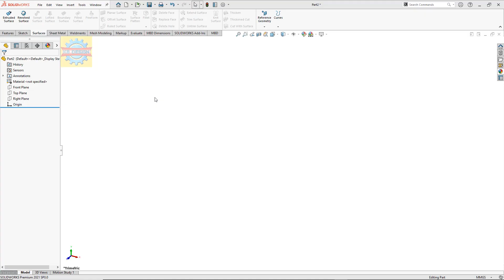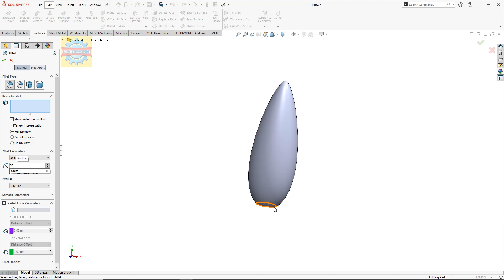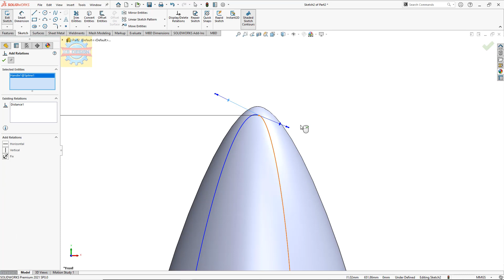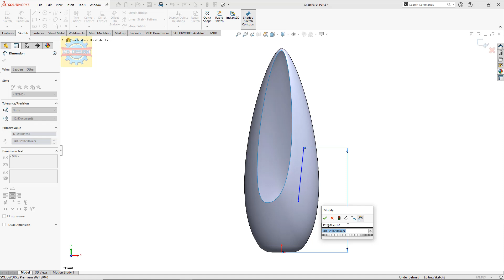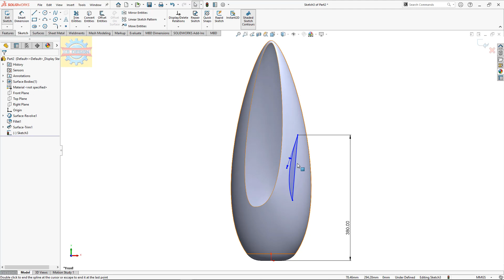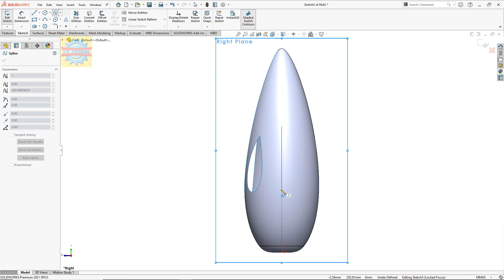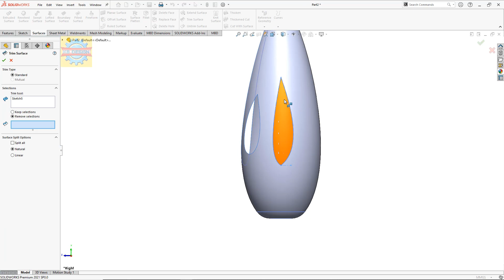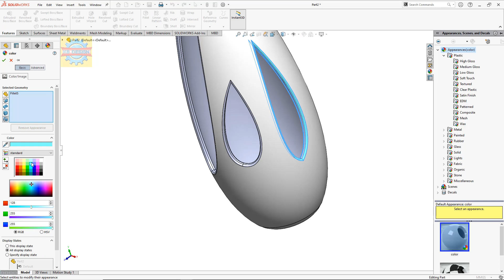「DESIGN 394」 Unique Vase 7 | Solidworks tutorial